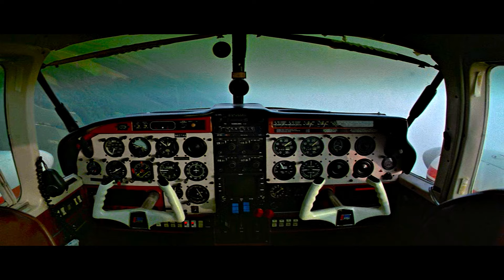Maximum Overdrive (1986) Plane Scene/Deke Arriving At The Dixie Boys